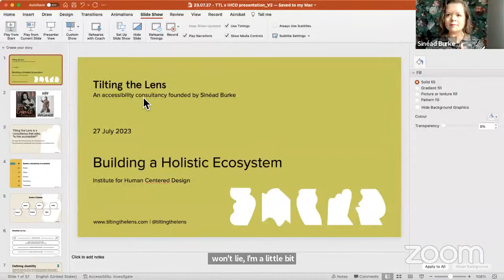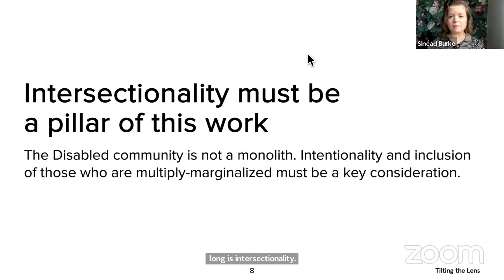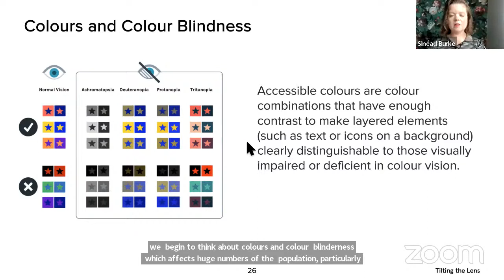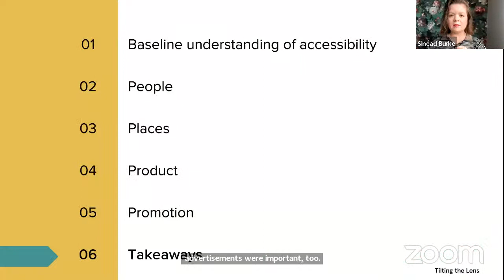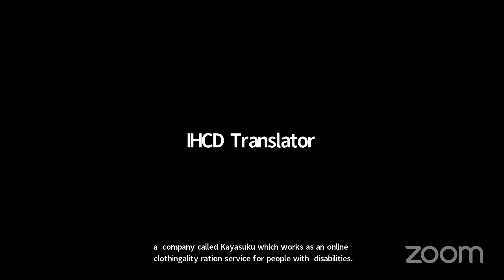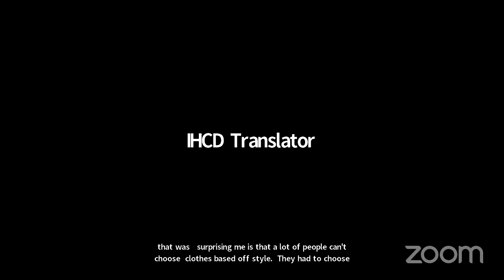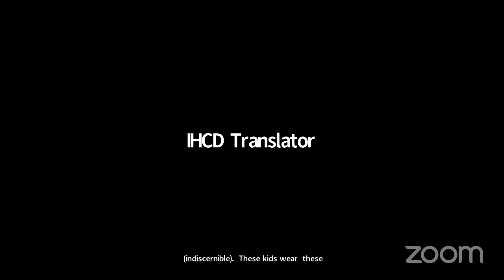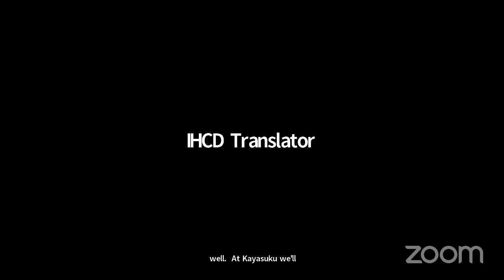Building a Holistic Ecosystem Beyond Product: Inclusive Fashion with Sinéad Burke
Dispelling the myth that accessible design cannot be functional and beautiful at the same time, Sinéad Burke will speak from her personal lived and professional experience of working with global fashion companies, such as Gucci and Ralph Lauren, to illustrate how innovative, accessible design could benefit all.

But this session goes beyond product and design. Following Sinéad's presentation she will join a conversation with the guest panelists noted below.

We will explore ways to bring awareness and potential solutions to systemic challenges that will help create an ecosystem and business models that value diversity and inclusion holistically - from the design and production all the way down to how the product is being promoted and brought to market.

The Speakers:
- Sinéad Burke, Founder and CEO of Tilting the Lens
- Teppei Maeda, Founder of KIYASUKU
- Aaron Rose Philip, Model and Advocate
- Jay Calderin, Founder and Executive Director of Boston Fashion Week
- Rebekah Taussig, Writer and Educator

Chapters:
00:00 Intro
9:01 Theory of Change: how do we think about the future?
13:44 Intersectionality as a pillar
19:10 People: audit and adapt the recruitment and employment
23:25 Places: inclusive retail experiences
29:40 Product: advocating for co-design
33:07 British Vogue Reframing Fashion: the brand's most inclusive and accessible issue
45:14 Boston Fashion Week as a Civic Engagement Initiative
48:06 From UNIQLO to KIYASUKU
56:14 The first disabled, black and transgender model signed to a major agency
01:02:39 Intimate Storytelling with Author of "Sitting Pretty: The View From My Ordinary Resilient Disabled Body"
01:11:50 Panel Q&A
01:48:00 Closing Remarks